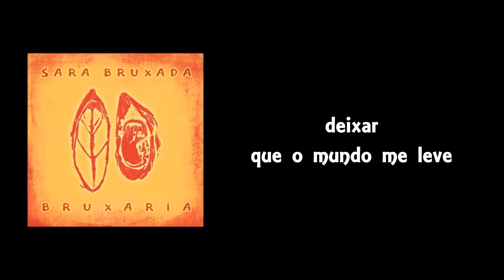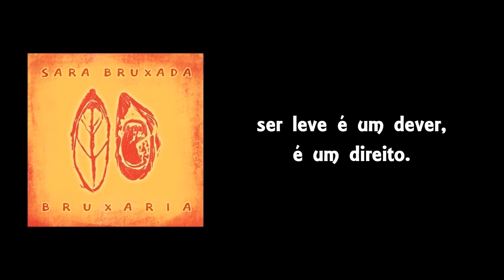Leve - Sara Bruxada (audio e testo)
È una composizione in portoghese, un inno alla leggerezza, cosa ben distinta dalla superficialità. La leggerezza nasce dalla comprensione e dalla consapevolezza, non cancella ciò che è stato ma gli conferisce una nuova forma e consistenza, rendendolo pratico al trasporto.

Mix&Master: Natallino Neto (Bebop Studio, Parigi)
Regisrata e distribuita digitalmente da Redfishblues Records
Grafica del disco: Ariele Pirona
Produzione esecutiva: Sara Versolato